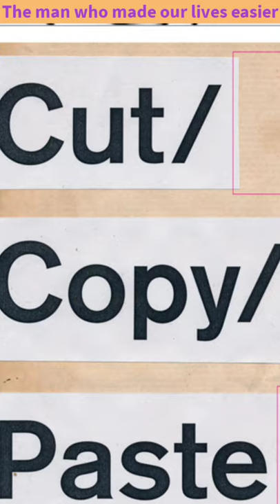copy paste invention|| Larry Tesler|| # facts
fact shorts

copy paste invention
Larry tesler
Xerox's  Palo Alto Research Center
PARC